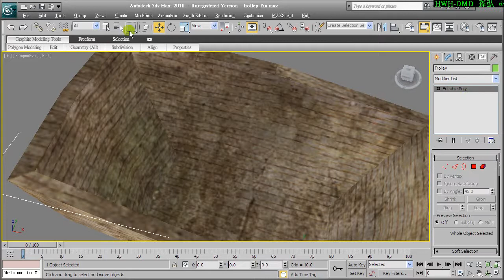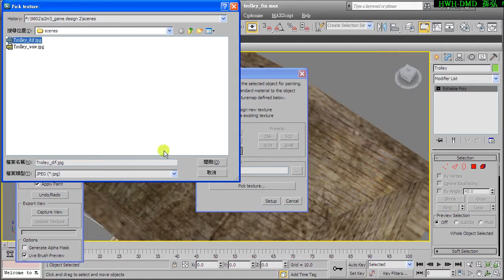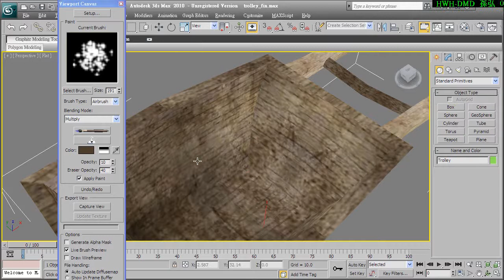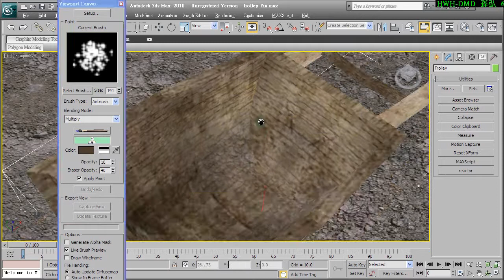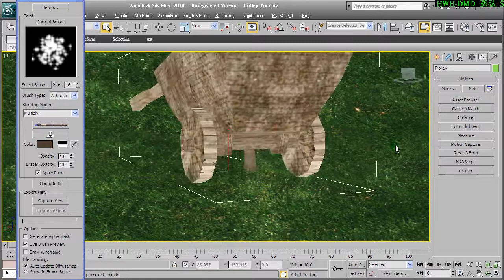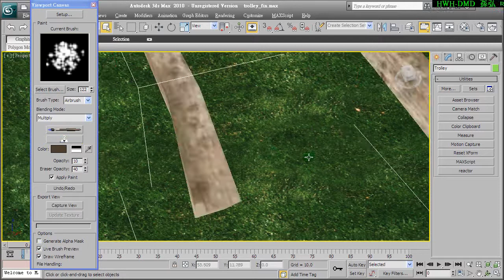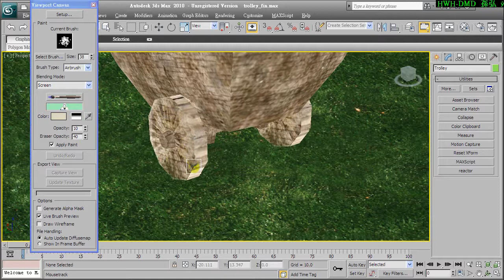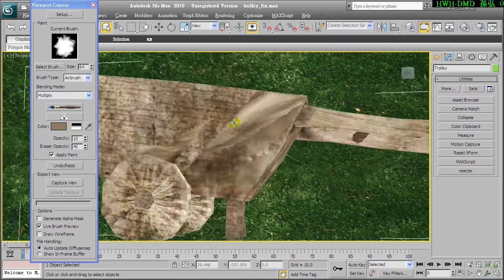Viewport_canvas_05.avi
用Viewport Canvas功能中用印章工具微調手推車貼圖